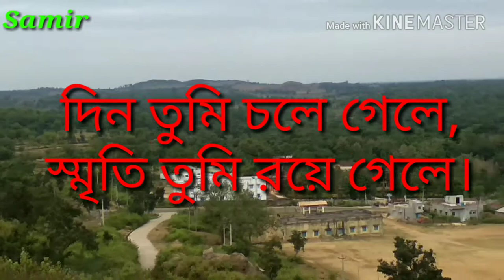Samirdhadika Samir mahato Dhananjay ggdc GGDC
Government general degree college manbazar 2 Bengali department 1st batch 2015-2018